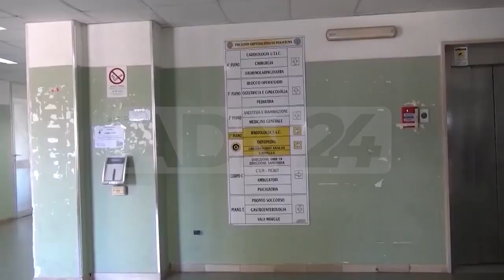Polistena (RC) | Comitato a difesa dei medici cubani